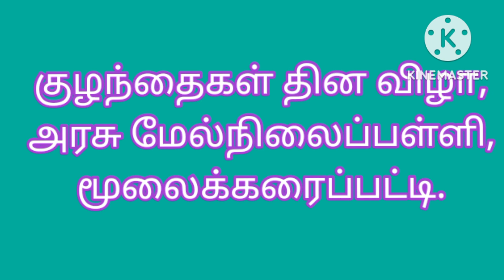குழந்தைகள் தின விழா.எம் பள்ளி மாணவியின் அசத்தலான பேச்சு. தமிழ் கடல் சேனல்.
அரசு பள்ளி மாணவியின் அசத்தலான பேச்சு. தமிழ் கடல் சேனல்.